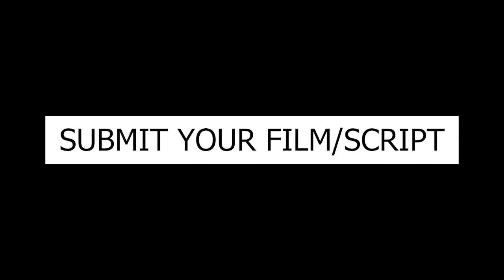SHORT STORY MOVIE: More Than a Wrestler, by Tracee Meltzer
Fantasy

Scene : We see the backside of a child wearing a lopsided, tattered
red wig and an oversized green jacket looking in the mirror.. dancing,
jumping, moving the shoulders with such force the tin cans that were
cut in half and placed on the shoulders as some kind of an ornament
fall to the ground making a noise that startles the child but also
wakes up the Mom, who comes running down the stairs and yells
Mom: Johnny, take my fucking wig off and put my jacket where you found
it and stay the fuck out of my room.. shouldn’t you be playing with
cars instead of dressing up and pretending to be one of those stupid
wrestling ladies? What are you going to do when you grow up?! Be a
glow girl?! she laughs as she lights her 3rd cigarette and throws it
on the ground, she staggers back upstairs with a bottle of jack
Daniels in her hand and mutters to herself …my son, a glow girl,
yeah like that will happen and passes out on her bed.
Scene: Johnny a seven year old boy is unaffected by his Mom’s harsh
words, caught up in the moment he looks at himself in the mirror and
is happy with what he sees and smiles while he puts on more of his
Mom’s lipstick and adds a little more glitter to his already made up
face , he starts dancing again to the Glow music and sings his rap
when you meet with Roxy you better beware because I’m really
strong… Johnny falls out of his mom’s oversized high heels and
begins to laugh, he looks toward the stairs and yells out …one day
you will see, I Will be a Glow girl!